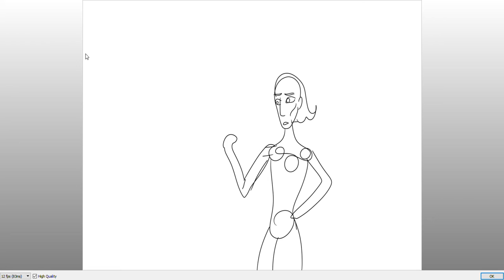Reggie Rough Animation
Trying to get movement down above all else.